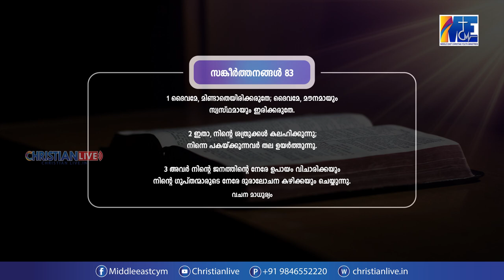ശത്രുവിൻ്റെ ഉപായങ്ങളെ വ്യർത്ഥമാക്കുന്ന ദൈവം || വചനമാധുര്യം || EP - 22 || Sis.മേഴ്‌സി തോമസ്,കുമ്പനാട്